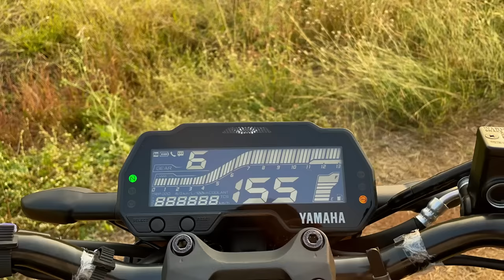2023 MT 15 Best or Not in telugu | TechTravelTelugu